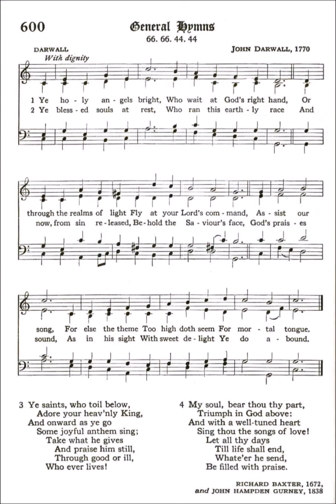Ye Holy Angels Bright (Darwall's 148th)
Text by: Richard Baxter 1672 and John Hampden Gurney 1838
Tune: Darwall's 148th by: John Darwall 1770

1 Ye holy angels bright,
who wait at God's right hand,
or through the realms of light
fly at your Lord's command,
assist our song,
for else the theme
too high doth seem
for mortal tongue.

2 Ye blessed souls at rest,
who ran this earthly race
and now, from sin released,
behold your Savior's face,
his praises sound,
as in his sight
with sweet delight
ye do abound.

3 Ye saints, who toil below,
adore your heavenly King,
and onward as ye go
some joyful anthem sing;
take what he gives
and praise him still,
through good or ill,
who ever lives!

4 My soul, bear thou thy part,
triumph in God above:
and with a well-tuned heart
sing thou the songs of love!
Let all thy days
till life shall end,
whate'er he send,
be filled with praise!